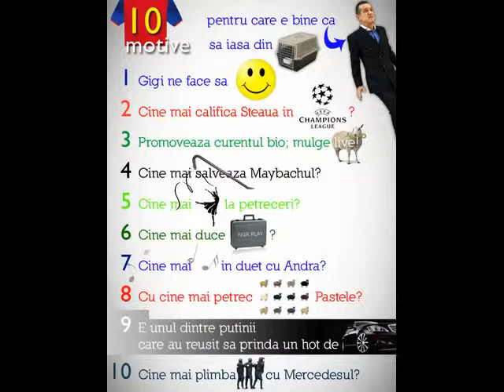GIGI BECALI VS PRISON BREAK